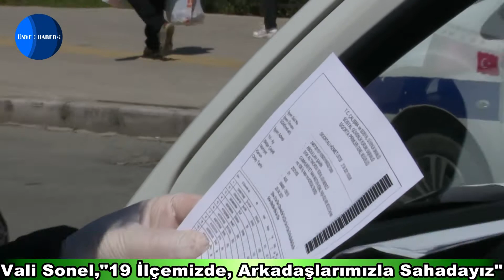Vali Sonel, 19 İlçemizde, Arkadaşlarımızla Sahadayız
Vali Tuncay Sonel, Koronavirüs (Covid-19) salgınının toplum sağlığı ve kamu düzeni açısından oluşturduğu riski yönetme ve hastalığın yayılım hızını kontrol altında tutma amacıyla alınan Tam Kapanma tedbirlerini ve uygulamalarını yerinde denetledi.

Esnafları, Sürücüleri ve Vatandaşları Denetledi

Tam Kapanma tedbiri kapsamında getirilen sokağa çıkma kısıtlamalarının uygulanacağı günlerde istisna kapsamında olan işyerlerini, seyahat edenleri ve sokakta bulunan vatandaşları denetleyen Vali Tuncay Sonel, sokağa çıkma muafiyeti olanların belgelerini, muafiyet nedenlerini, zaman ve güzergah durumlarını inceledi.

Muafiyet kapsamında Altınordu ilçemizin Düz Mahalle ve Şarkiye Mahallesinde işyerleri açık olan esnafları ziyaret eden Vali Tuncay Sonel, hem muafiyet belgesi kontrolünde bulundu, hem de kurallara uydukları için esnaflara teşekkür etti.

Ziyaret ettiği esnafların hal ve hatırını da soran Vali Sonel, esnaflara bereketli kazanç dileğinde bulundu. Yaklaşmakta olan Kadir Gecelerini ve Ramazan Bayramlarını kutladı.

Esnaf ziyaretleri esnasında sokakta karşılaştığı ve banka önlerinde bulunan vatandaşlara, sokakta bulunma gerekçelerini ve belgelerini soran Vali Sonel, Tam Kapanma tedbirlerine uygun davranan vatandaşlara da teşekkür etti.

Esnaf ve sokak denetimlerinin ardından Bahçelievler Mahallesi Atatürk Bulvarı PTT Başmüdürlüğü önünde, Giresun-Ordu Devlet Karayolu üzerinde oluşturulan kontrol noktasına giden Vali Tuncay Sonel, burada yapılan kontrol ve denetim faaliyetlerini yerinde denetledi.
Sürücülerin, sokağa çıkma muafiyeti nedenini, belgelerini, zaman ve güzergah kuralına uyup, uymadıklarını bizzat kontrol eden Vali Sonel, kurallara uyan sürücülere teşekkür etti. Çocuğu olan sürücülerin çocuklarına oyuncak hediye etti. Hayırlı yolculuklar dileğinde bulundu.
Ordu Şehir Hastanesi İnşaatında İncelemede Bulundu
Vali Tuncay Sonel, Tam Kapanma tedbirlerine ilişkin denetimlerinin ardından, Ordu Üniversitesi Cumhuriyet Yerleşkesi içerisinde yapımına başlanan Ordu Şehir Hastanesi inşaat alanına giderek, burada da incelemelerde bulundu.

Ordu Üniversitesi Rektörü Prof. Dr. Ali Akdoğan, İl Sağlık Müdürü Dr. Mustafa Kasapoğlu ile birlikte temel kazılarının yapıldığı alana giden Vali Sonel, Ordu Şehir Hastanesi inşaatının temel kazısı çalışmaları hakkında yüklenici firma şantiye şefi Gökhan Evliyaoğlu’ndan bilgi aldı.

24 saat esasına göre temel kazısı çalışmalarının ve hafriyatının yapıldığını ifade eden şantiye şefi Gökhan Evliyaoğlu, “Şantiyemize ve inşaat alanına ulaşımı sağlayacak yolun yapımı sizlerin sayesinde kısa sürede yapıldı. Biz de hızlı bir şekilde inşaat faaliyetlerimize başladık. Gündüz 53 kamyon, geceleri 25 kamyon ve iş makineleri ile inşaat alanındaki temel kazısı ve toprak hafriyatı çalışmalarını 24 saat esasına göre sürdürüyoruz. Çok hızlı bir çalışma yapıyoruz. Toprak kazı çalışmalarını ve hafriyat çalışmalarımızı kısa sürede tamamlayarak, hastanemizin temelini atmayı planlıyoruz. Şu ana kadarki çalışmalarımız, hedeflediğimizden daha iyi gidiyor. Sizler de bizim buradaki çalışmalarımızı kolaylaştırıyorsunuz. Bundan dolayı sizlere teşekkür ediyoruz” dedi.

Yapılan çalışmalardan memnun olduğunu dile getiren Vali Tuncay Sonel, “Ordu’muz için eksikliği hissedilen 900 yataklı Ordu Şehir Hastanemizin İnşaatı çok şükür hızla devam ediyor.Hastanemizi şehrimize kazandıran Cumhurbaşkanımız Sayın Recep Tayyip Erdoğan ve destek veren Sağlık Bakanımız Sayın Fahrettin Koca başta olmak üzere tüm emeği geçen Ordu’muzun değerlerinden Allah razı olsun.Hastanemizin inşaatının yapımını üstlenen yüklenici firmayla ilgili burada gördük ki, hızlı bir çalışma yürütülüyor. Öncelikle emek verenlere teşekkür ediyorum. Çalışan arkadaşlarımıza kolaylıklar diliyorum. Bir sorun veya sıkıntıyla karşılaştığınızda mutlaka bilgimiz olsun. Bu hastane inşaatımızda herhangi bir aksaklık olmadan hedeflenen sürede tamamlamak istiyoruz. Yürütülen çalışmaların sürekli takipçisi olacağız” diye konuştu.